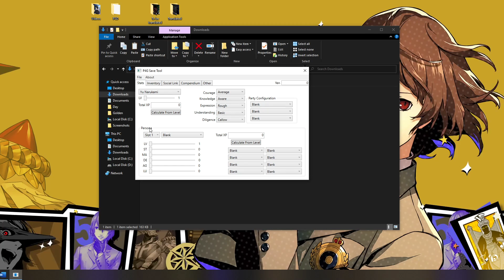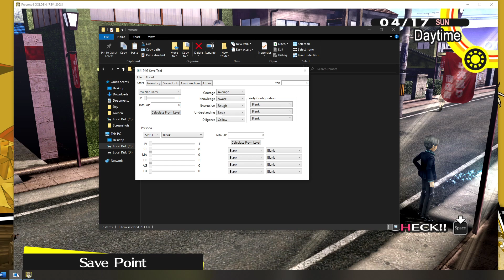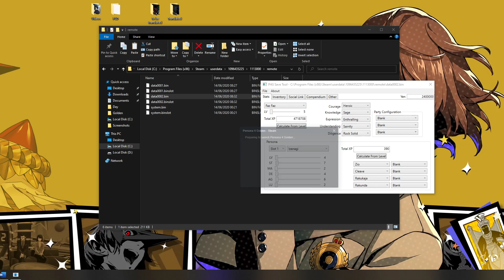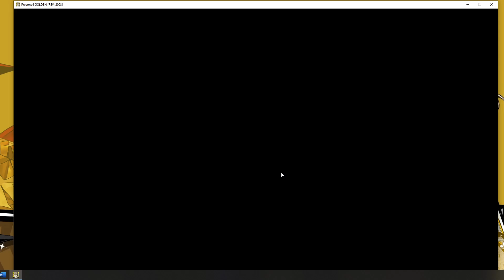How to edit your Persona 4 Golden PC save file